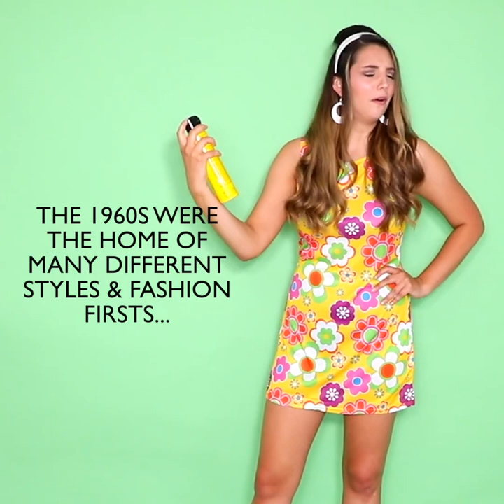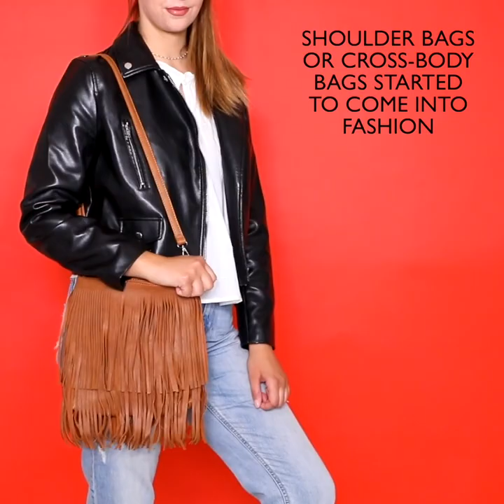100 Years Of Women's Fashion | Four Nine Looks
Go back in time with these ICONIC fashion looks from across the century!